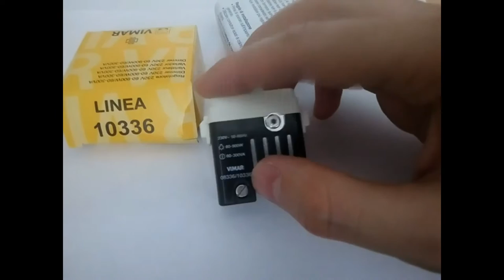Vimar 10336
Видеообзор продукции VIMAR РЕГУЛЯТОР БЕЗ ФИЛЬТРА 60 - 900W/60 - 300VA